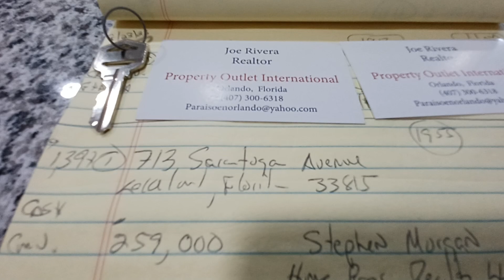Se Vende Linda Casa Remodelada de 3 Dormitorios 1.5 Baños en Lakeland, Florida 33815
Listing by:
Stephen Morgan
Home Pros Realty LLC